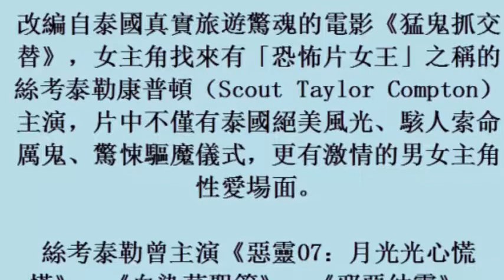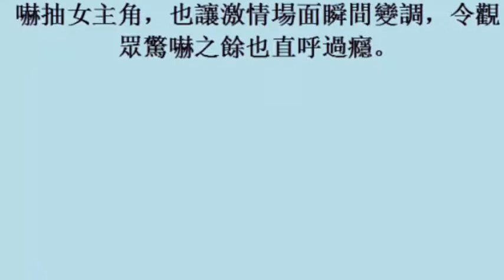做愛撞鬼 恐怖片女王高潮瞬間GG了